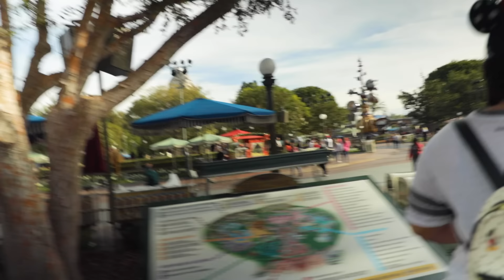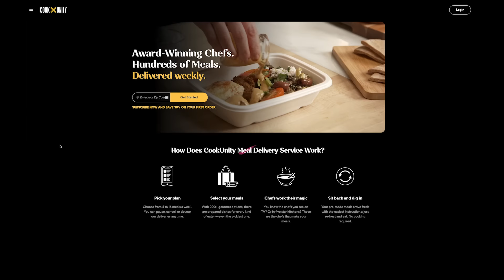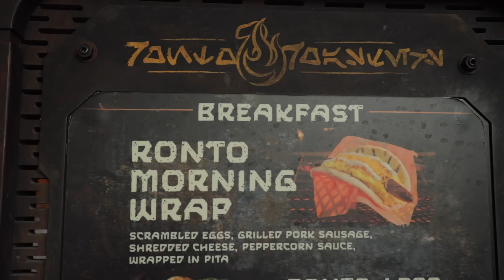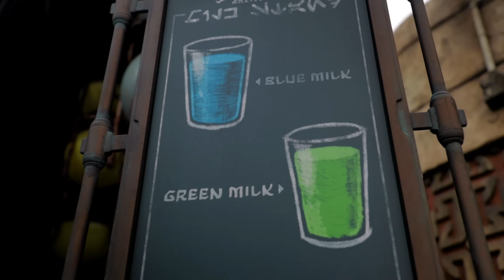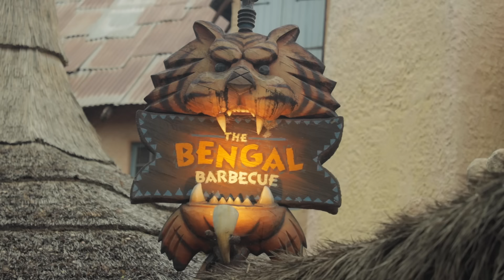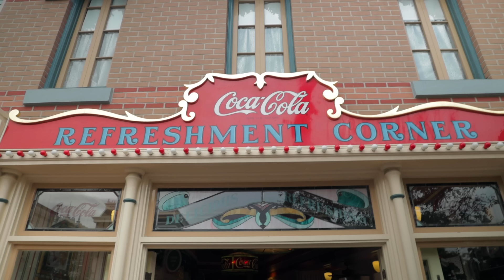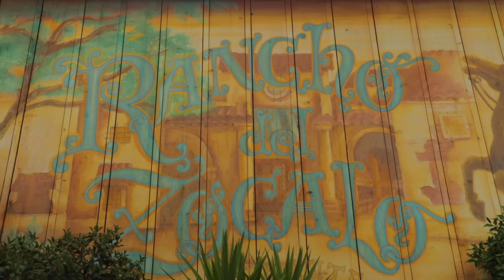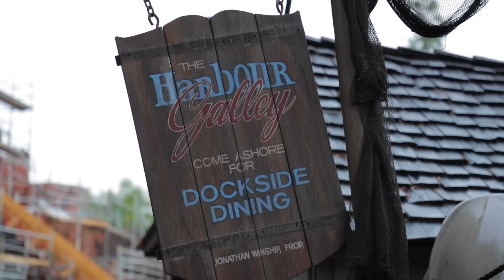Keith Eats Everything At Disneyland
Have YOU ever wanted to eat with Keith? Get tickets for the Eat The Menu 2024 tour

Eat The Venue is back and the crew takes on one of the most popular theme parks in the world! Did Keith try all your favorite Disney snacks? Where should he eat next?!

2nd TRY APPEARANCES

2nd TRY CREW

Desiree Hurlbut     Producer
Desiree Hurlbut     Sound Mixer

EXTERNAL CREW

EDITED BY

Mishelle Martin

2nd TRY LLC STAFF
Siena Brolin - Production Intern
Cailyn Hoertz - Social Media Department Coordinator

Thanks to all of our Gold Level Patrons! Marisa Alfonso, Wendy Tran, Traci Lew, Matthew Tadros